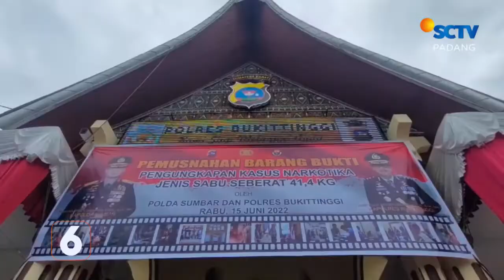Kapolda Sumbar Musnahkan 35 Kg Sabu | Liputan 6 Padang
Liputan 6 Padang, 16 Juni 2022 Part 2